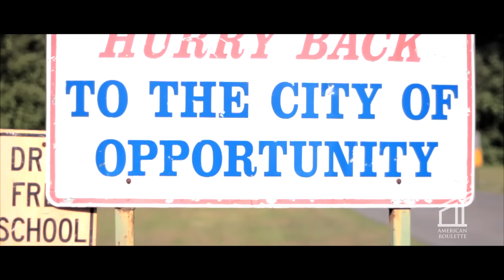Tajee - Lorde (Dir. by Play Pendergrass)